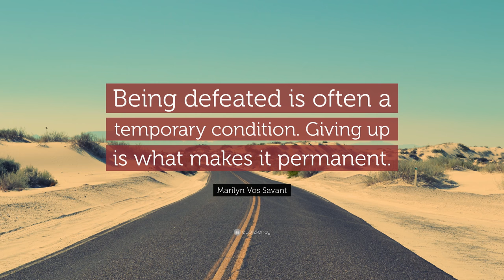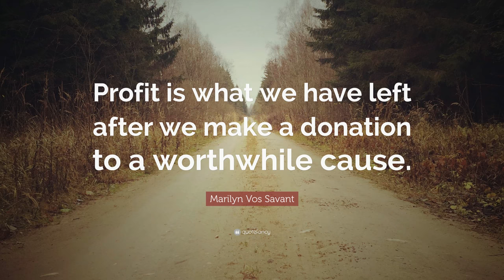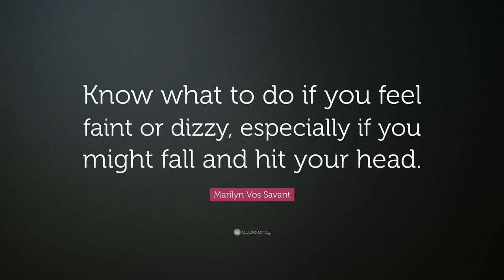TOP 20 Marilyn Vos Savant Quotes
“Being defeated is often a temporary condition. Giving up is what makes it permanent.”
— Marilyn Vos Savant (00:00)

“To acquire knowledge, one must study; but to acquire wisdom, one must observe.”
— Marilyn Vos Savant (00:07)

“Success is achieved by developing our strengths, not by eliminating our weaknesses.”
— Marilyn Vos Savant (00:14)

“A good idea will keep you awake during the morning, but a great idea will keep you awake during the night.”
— Marilyn Vos Savant (00:21)

“Experts say you can’t concentrate on more than one task at a time.”
— Marilyn Vos Savant (00:28)

“If your head tells you one thing, and your heart tells you another, before you do anything, you should first decide whether you have a better head or a better heart.”
— Marilyn Vos Savant (00:35)

“Multi-tasking arises out of distraction itself.”
— Marilyn Vos Savant (00:42)

“An act of justice closes the book on a misdeed; an act of vengeance writes one of its own.”
— Marilyn Vos Savant (00:49)

“Avoid using cigarettes, alcohol, and drugs as alternatives to being an interesting person.”
— Marilyn Vos Savant (00:56)

“You can’t be wise without being intelligent, but you certainly can be intelligent without being wise.”
— Marilyn Vos Savant (01:03)

“A 45-year old looks a lot like a 25-year old who’s been out all night. And feels just as good about having survived the experience.”
— Marilyn Vos Savant (01:10)

“The squeaky wheel may get the most oil, but it’s also the first to be replaced.”
— Marilyn Vos Savant (01:17)

“Profit is what we have left after we make a donation to a worthwhile cause.”
— Marilyn Vos Savant (01:24)

“Revenge feels right only to those directly involved. Justice feels right even to outsiders.”
— Marilyn Vos Savant (01:31)

“The length of your education is less important than its breadth, and the length of your life is less important than its depth.”
— Marilyn Vos Savant (01:38)

“If achieving your potential requires favorable judgment by others, you are much less likely to succeed.”
— Marilyn Vos Savant (01:45)

“It is a lot easier to prove that you don’t love someone than it is to prove that you do, but one of the best ‘proofs’ I know is the desire to devote time to the person with no expectation of any sort of compensation, including gratitude, in return.”
— Marilyn Vos Savant (01:52)

“When our spelling is perfect, it’s invisible. But when it’s flawed, it prompts strong negative associations.”
— Marilyn Vos Savant (01:59)

“Be able to meet any deadline, even if your work is done less well than it would be if you had all the time you would have preferred.”
— Marilyn Vos Savant (02:06)

“Know what to do if you feel faint or dizzy, especially if you might fall and hit your head.”
— Marilyn Vos Savant (02:13)